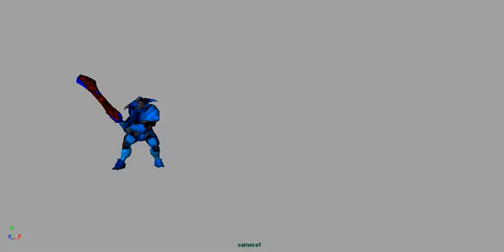Animation 2015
its pratice test for character animation